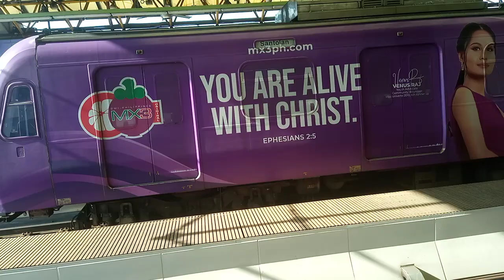LRT-2 Trainset#03( MX-3 ad wrap) Heading to Turnback side in Recto Station ( August 15 2023)